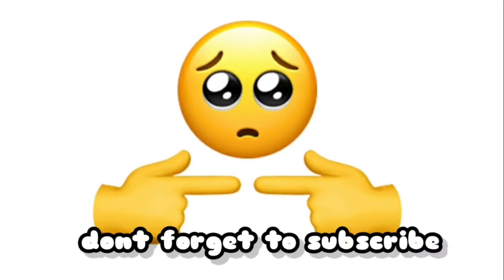TOP 5 STUPID FACE MASK PEOPLE CREATED !!!!!